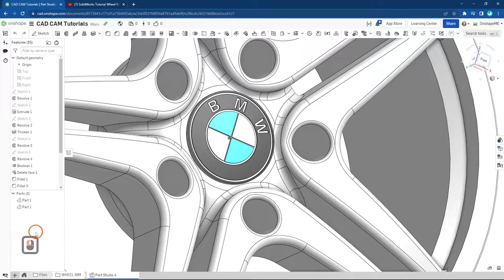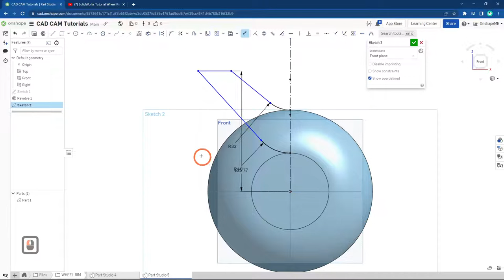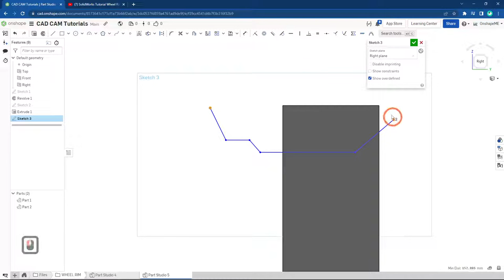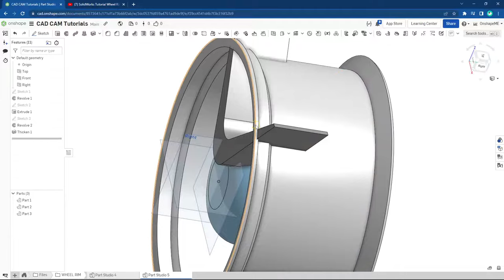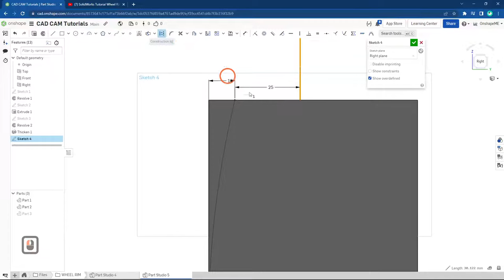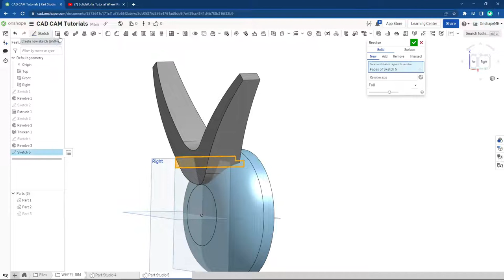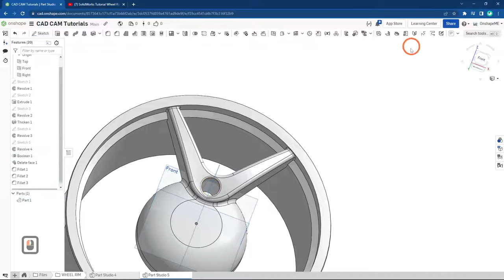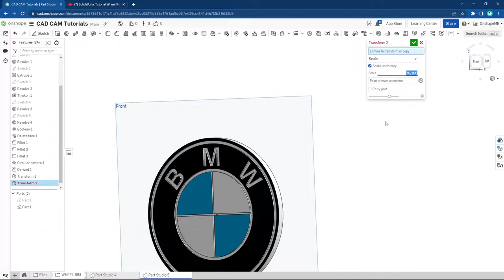Onshape Tutorial Wheel Rim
In this tutorial, you'll learn how to create wheel rim using onshape
0:00 3D Model Preview
0:09 Create Part Studio
0:18 Sketch on Right Plane
1:15 Revolve Tool
1:25 Sketch on Front Plane
3:20 Mirror Sketch
3:30 Extrude Tool
3:37 Extrude - Second End Position (Up to Face)
6:03 Extrude Tool - Surface
6:30 Thicken Tool
9:54 Revolve Tool - Intersect
11:30 Revolve Tool - Subtract
11:52 Boolean Tool - Union
12:04 Delete Face Tool
12:40 Fillet Tool
13:47 Circular Pattern
13:38 Feature Pattern
14:55 Derived Tool
15:00 Select Parts you want to Insert
15:08 Hide Part
15:24 Transform Tool
15:28 Transform by Distance
15:50 Scale

​ this is a recreation of @CADCAMTUTORIALBYMAHTABALAM's wheel rim